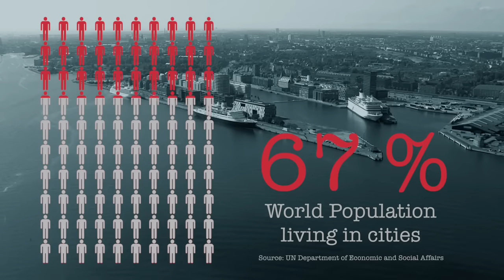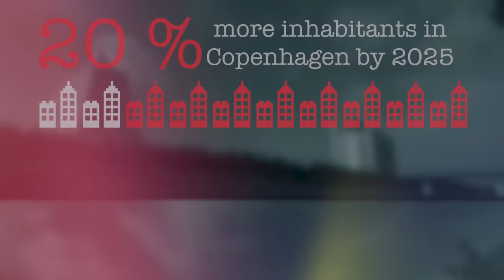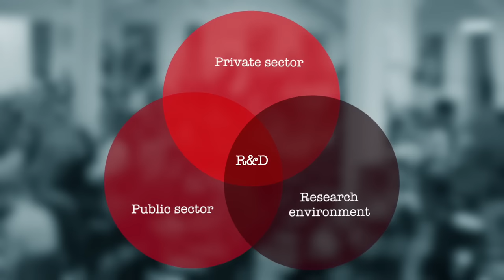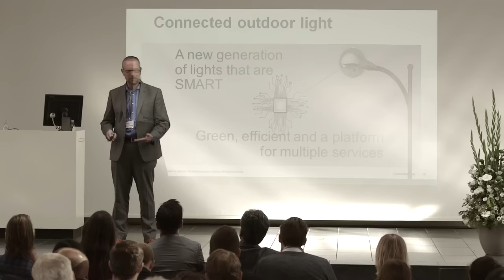Reach Out and Plug into Smart City Opportunities in Denmark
Denmark is a frontrunner when it comes to green growth and liveability. Companies, research institutions and the public sector come together to develop smart city solutions for the cities of the future. Learn about the opportunities in Copenhagen and Denmark as international experts see them, see a best practice example of a living ‘lighting’ lab and contact us at to discuss how your company can tap into the business opportunities within smart city solutions in Denmark.